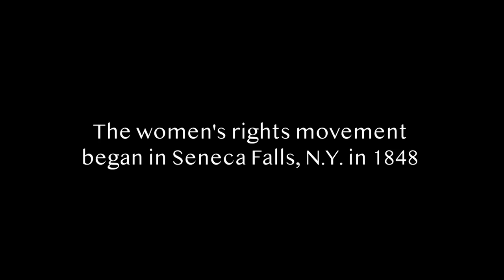Without A Whisper – Konnón:kwe | Preview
Explore the untold story of how Indigenous women influenced the early suffragists in their fight for freedom and equality. Mohawk Clan Mother Louise Herne and Professor Sally Roesch Wagner shake the foundation of the established history of the women’s rights movement in the US joining forces to shed light on the hidden history of the influence of Haudenosaunee Women on the women’s rights movement.

Airs February 2nd at 1PM on Mountain Lake PBS.